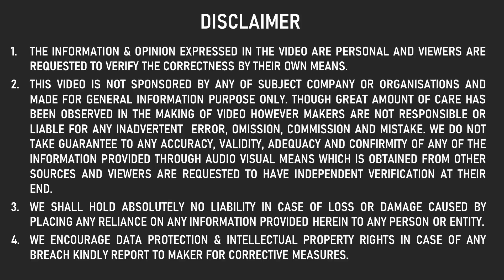क्यों हुआ RISHABH PANT की CAR का एक्सीडेंट ? RISHABH PANT CAR ACCIDENT ALL DETAILS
1.The information & opinion expressed in the video are personal and viewers are requested to verify the correctness by their own means.
2.This video is not sponsored by any of subject company or organizations and made for general information purpose only though great amount of care has been observed in the making of video , However makers are not responsible or liable for any inadvertent error , omission , commission and mistake we donot take guarantee to any accuracy, validity, adequacy and conformity of any of the information provided through audio visual means which is obtained from other sources & viewers are requested to have independent verification at their end.
3.We shall hold absolutely no liability in case of loss or damage caused by placing any reliance on any information provided herein to any person or entity.
4.We Encourage data protection & intellectual property rights in case of any breach kindly report to maker for corrective measures